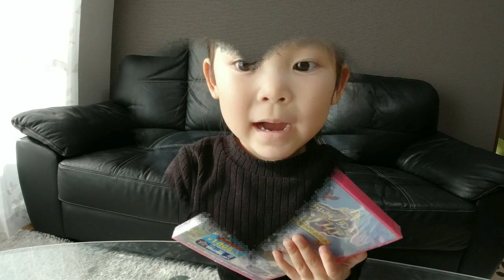4歳0ヶ月児 4歳の誕生日をむかえました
2019/10/23 自宅、その他、osmo action(風ノイズ低減：ON)にて撮影。
★この動画もコメントが無効となってしまったみたいです。→いつの間にかコメントが有効になりました★
あっという間に1年が過ぎ、こどもも4歳になりました。
2歳の時には入退院や緊急搬送などもありましたが
3歳は健やかに元気に過ごすことができました。
…0歳の夜泣きの時にたまにですが少し硬直や引きつるような気配もあったりして、
パパさんの勝手な思いとしては、
生きようとする力がすぐにでも消えてしまいそうにも思えて、
毎晩夜泣きの度に
「たくさん遊んだり色んな所へお出掛けを一緒にしよう」
「きっと楽しいことをたくさん見せてあげる」
「だから、がんばって生きよう」
と語りかけていたみたいです。

今では、元気が有り余っているくらいに健やかに元気になってくれて
そんな様子があった気配はまったく感じられないのですが…
元気に4歳になってくれて、ありがとう。
これからも一緒の時間を過ごして、たくさんの思い出をつくろうね。

生まれてきてくれて
一緒にいてくれて
元気でいてくれて、ありがとう。